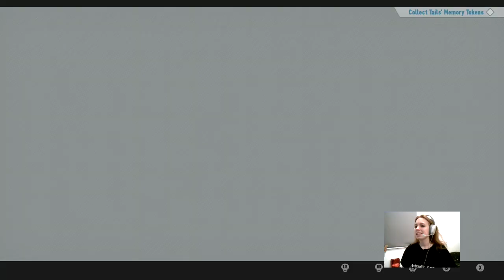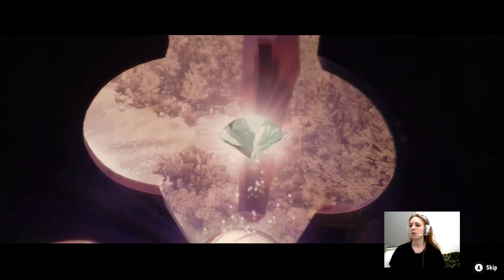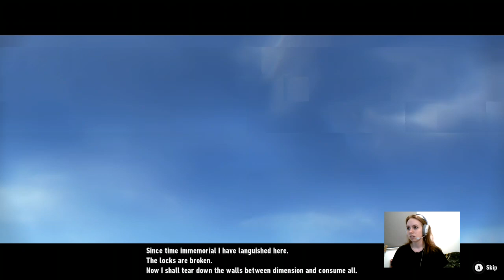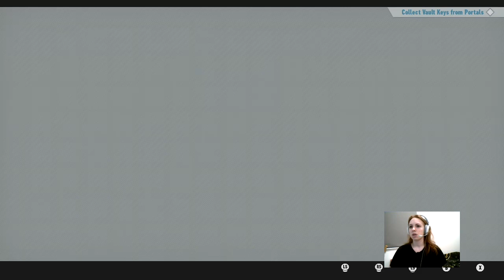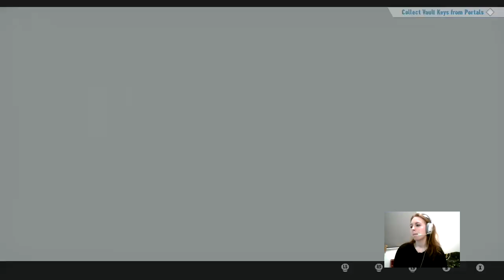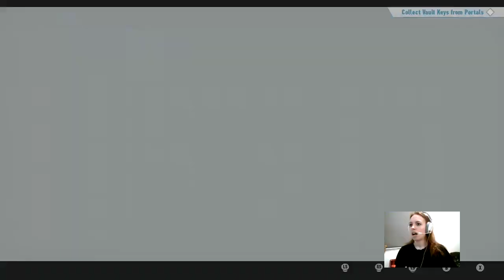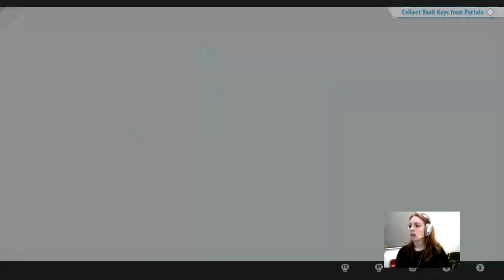#9 I CAN'T PARRY THIS TITAN / ggGiya Sonic Frontiers VOD 07/03/23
I realise I'm closer to the end than I thought. After beating Knight in Chaos Island, I fly through Rhea Island and finally end up in Ouranos Island where things slowly begin to make more and more sense.